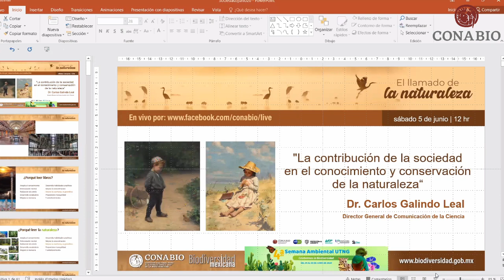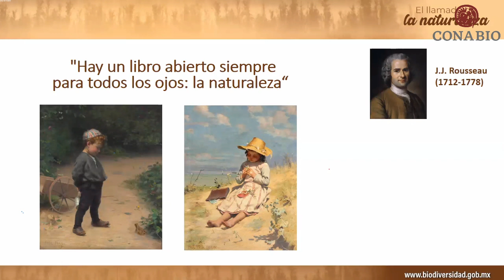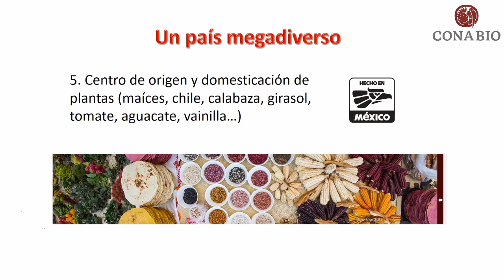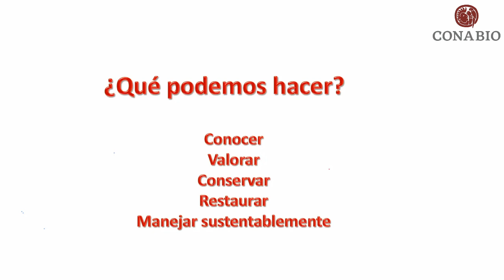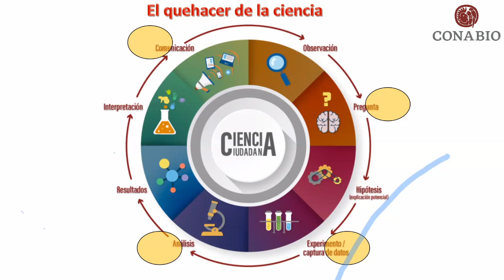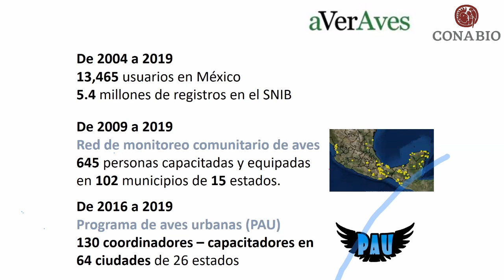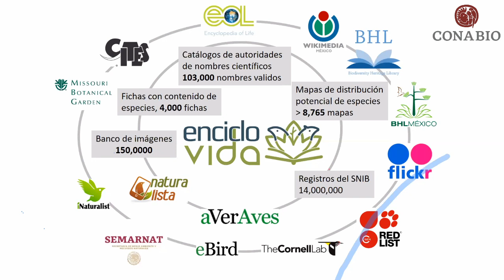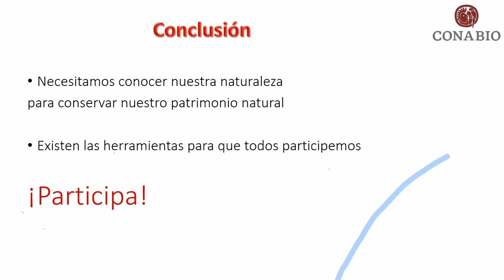La contribución de la sociedad en el conocimiento y conservación de la naturaleza, Carlos Galindo